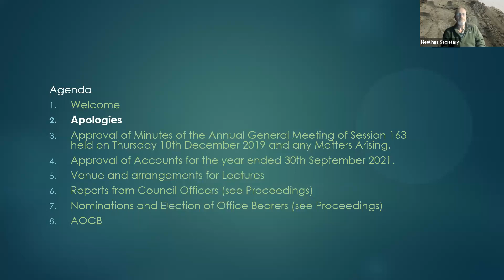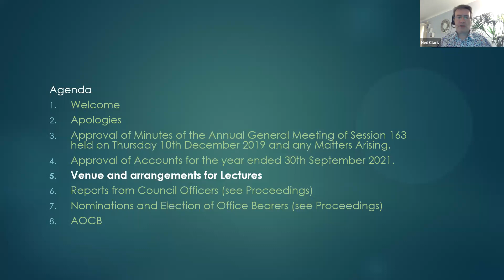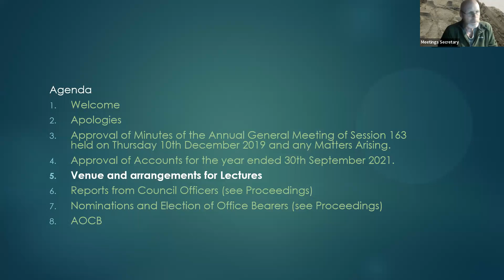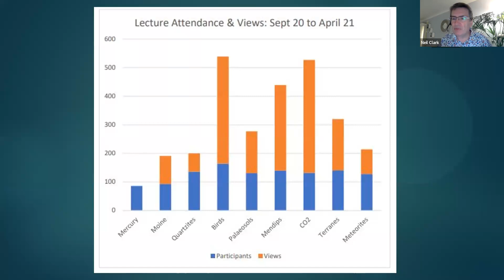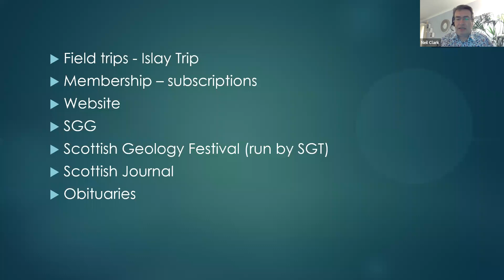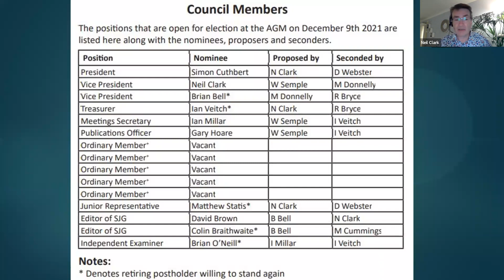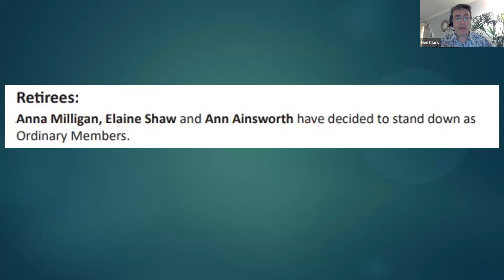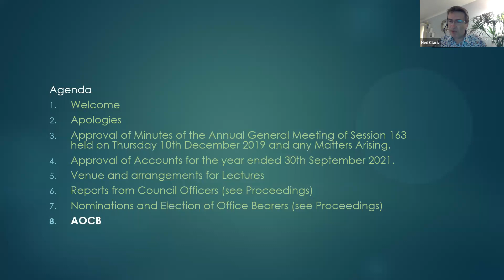Geological Society of Glasgow agm 2021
A short recording of the AGM part of the December lecture. Neils talk followed the AGM and is a separate video